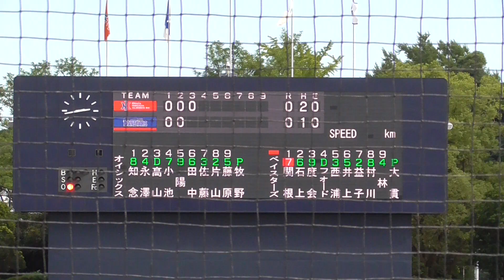2024年9月18日イースタンリーグ オイシックス新潟戦・ 関根 大気 選手の第2打席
センター前の浅めに落ちる先制タイムリーヒット＆2塁走者・
村川 凪 選手の好走塁